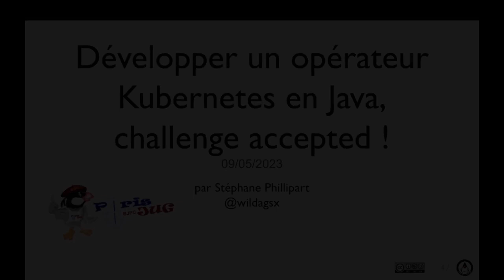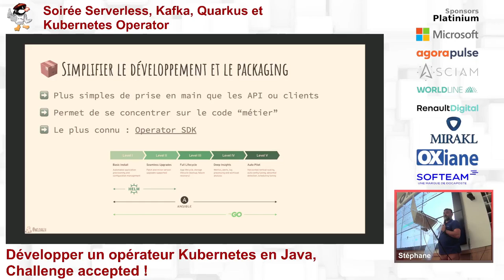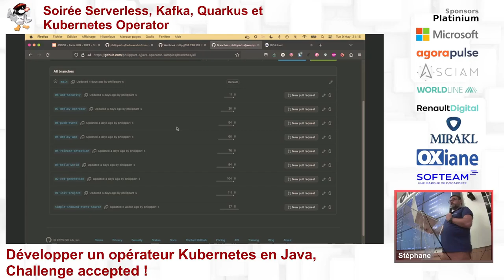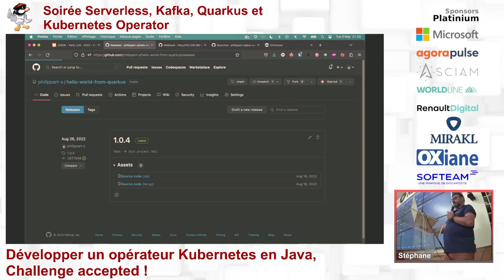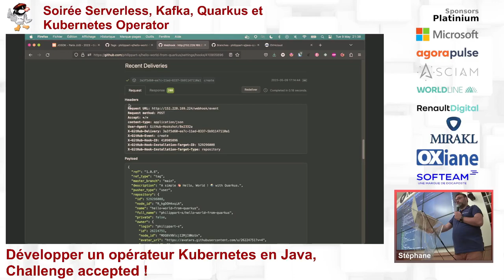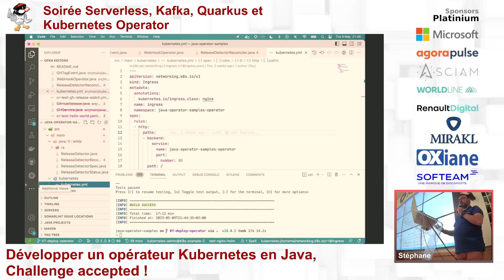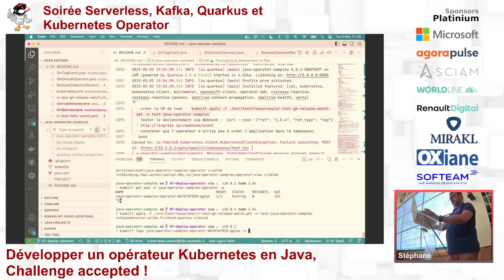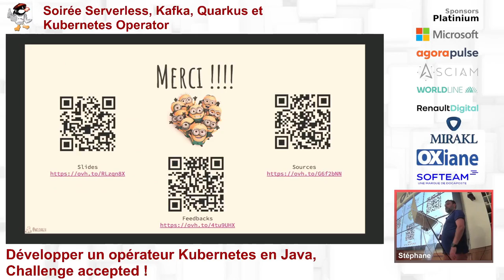2023/05/09 - Développer un opérateur Kubernetes en Java, challenge accepted !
Il n’est plus, je pense, nécessaire de présenter Kubernetes tellement il fait parti du paysage informatique. Avec sa généralisation, de nouveaux types de développements et de patterns sont apparus. Lors de ce talk j’aborderai l’un d’eux : les opérateurs. Merveilleux assistants, aptes à faire énormément de choses. Mais voilà, les nombreuses documentations que l’on trouve tournent principalement autour d’un langage : Go. Ce n’est pas que cela ne me plaise pas, mais l’idée est de pouvoir aussi le faire avec un autre langage que je connais et utilisé par de nombreuses équipes de développement : Java.

Lors de ce talk, je vous présenterai, de manière simple, la notion des opérateurs au sein de Kubernetes : à quoi ils servent et comment ils évoluent dans l’éco-système Kubernetes. Nous verrons qu’ils peuvent être de simples aides à l’installation ou à la mise à jour d’une application au sein de Kubernetes mais aussi aller beaucoup plus loin en devenant de vrais Ops pour gérer vos applications pour vous !

Puis, nous développerons un opérateur ensemble et en Java : un bon Hello World nous permettant de prendre en main le SDK Java mais aussi les différents éléments présentés au début du talk. Enfin, nous essaierons de nous projeter vers un opérateur faisant un peu plus que Hello World afin de voir si vraiment il sait faire de l’Ops !

À la fin de ce talk, vous aurez les différents éléments pour savoir si vous avez besoin de développer un opérateur, comment le développer, et choisir entre le faire en Java ou dans un autre langage !

Par Stéphane Phillipart